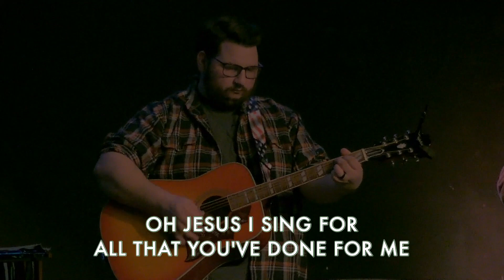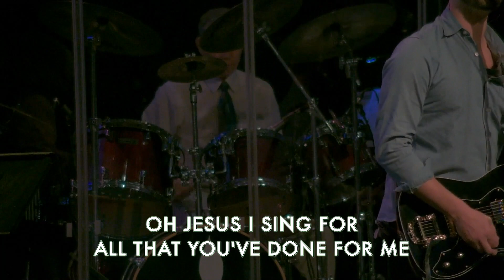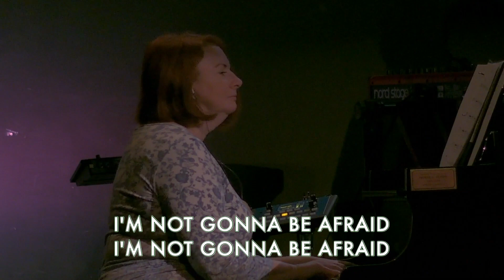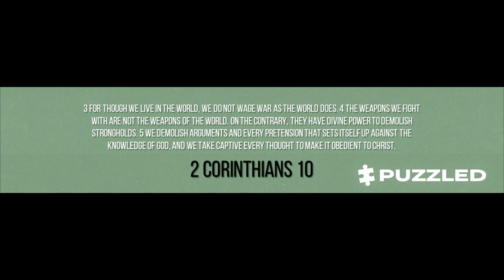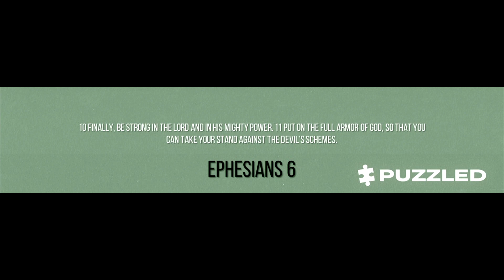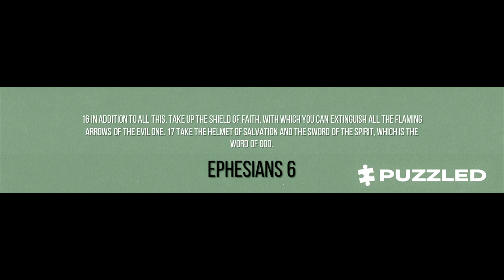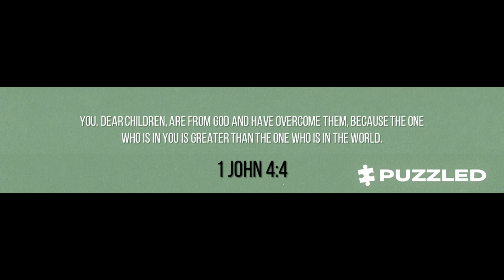Puzzled: Who's the Real Enemy?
The church is on a mission. But not everyone wants to see that mission accomplished. If there is an enemy out there we need to know who it is and how we are supposed to combat them. Too often though friendly fire takes out more of us than the enemy does. The church needs to learn how to recognize the enemy and we need to focus our attention on the real enemy so we can stop hurting each other or the world of people that we are supposed to be fighting for.
Passage: John 10:10/2 Tim 3-4